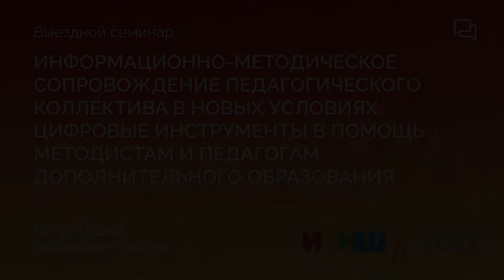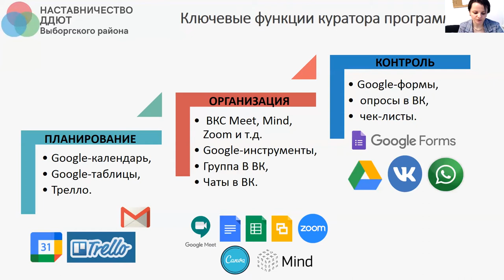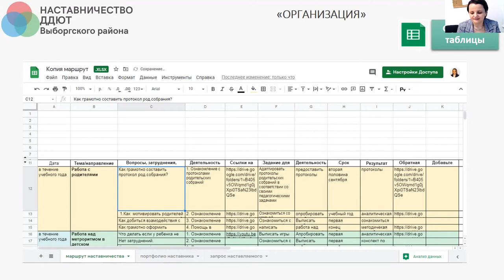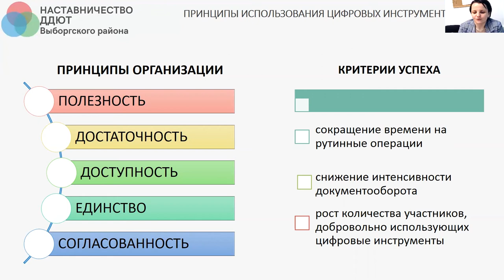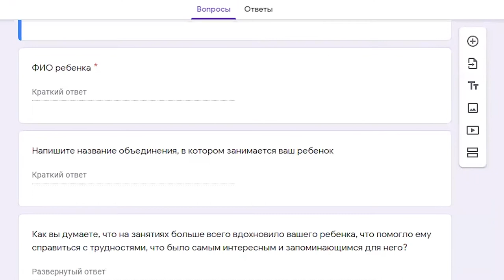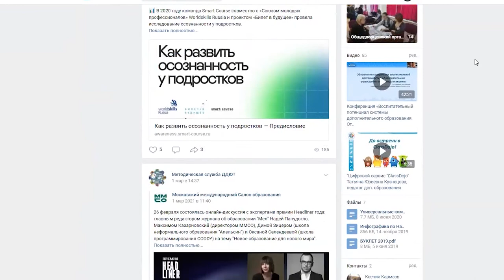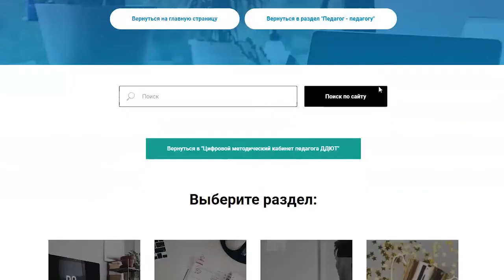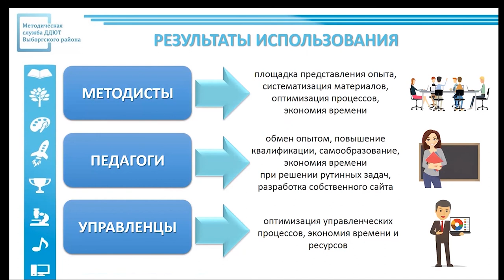Программно-методическое обеспечение. ПМОФ-2021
Выездной семинар "Информационно-методическое сопровождение педагогического коллектива в новых условиях. Цифровые инструменты в помощь методистам и педагогам дополнительного образования"
1. Цифровые инструменты для сопровождения наставничества в УДОД.
2. Цифровой индивидуальный образовательный маршрут для одаренных детей: методические подсказки.
3. Возможности образовательного портала для педагогов Eduhacks.